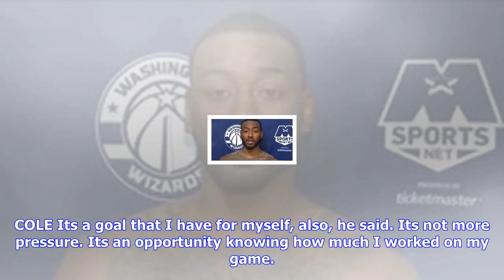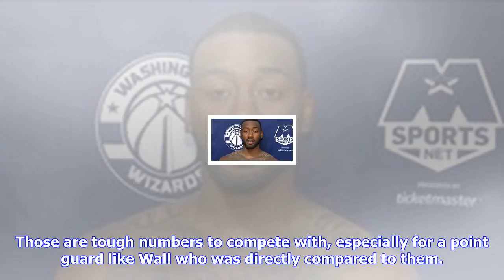Breaking News | Wizards tipoff podcast, ep. 39 - tim frazier joins the show, training camp recap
Wizards tipoff podcast, ep. 39 - tim frazier joins the show, training camp recap

On the latest episode of the Wizards Tipoff podcast, point guard Tim Frazier joined the show to talk...